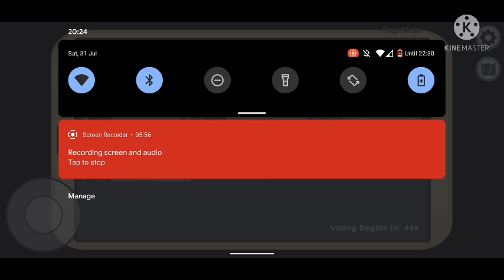among us with three of the Mitchell's to from summer and Penelope games!!